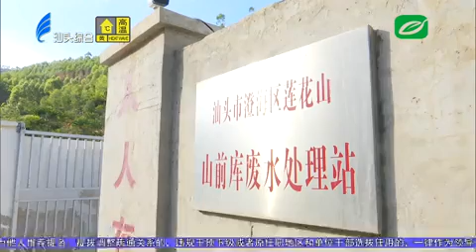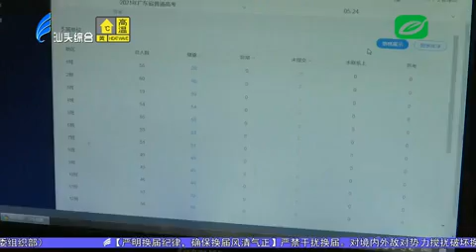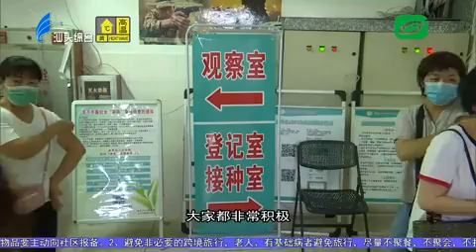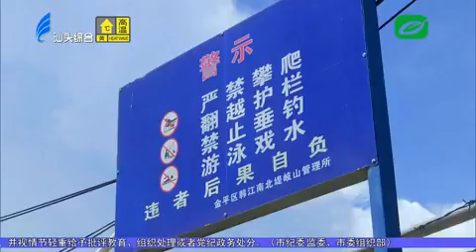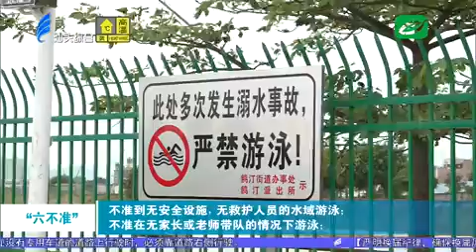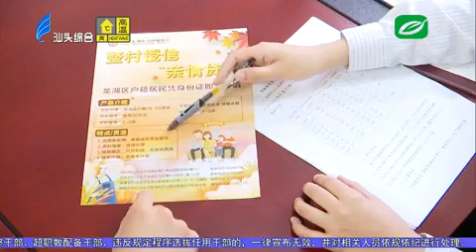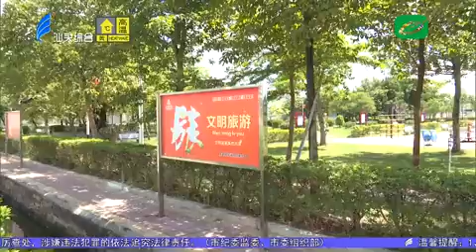汕头新闻2021 05 24